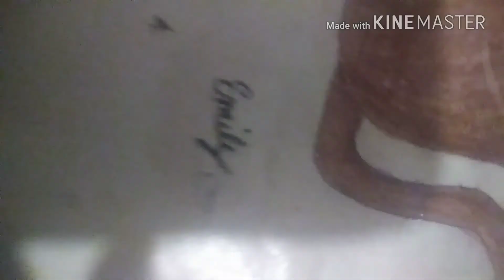Watch Glue Dry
G   L    U    E